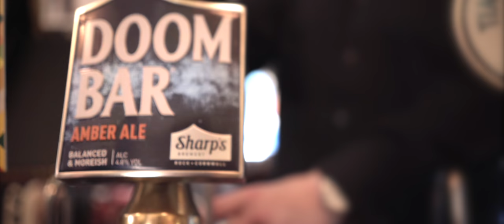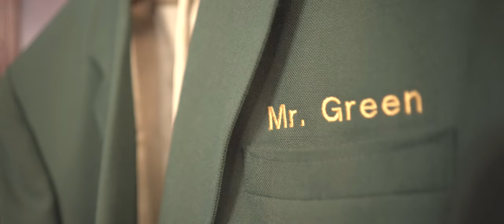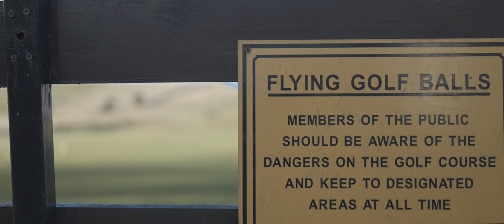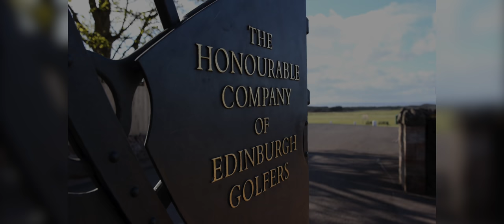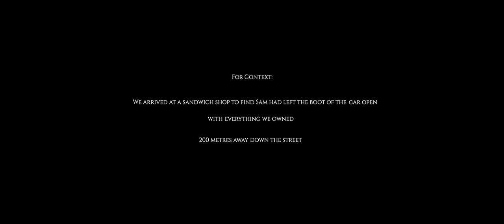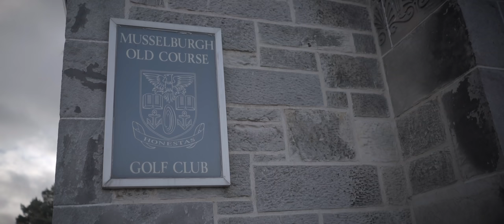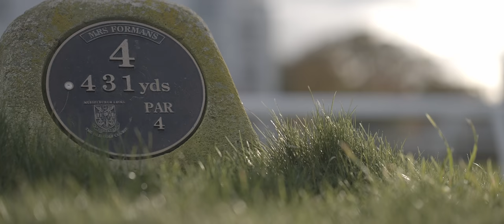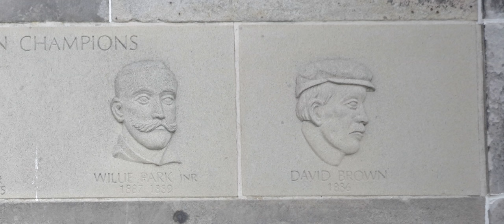Scotland Tour Film pt.2: Sandy & Acidic Diaries - East Lothian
We’re proud to bring you Part II from our Scotland adventure in October, this time from Scotland’s Golf Coast – East Lothian! Renaissance Club, Gullane No.1, Muirfield, Kilspindie and Musselburgh Old Links!

There’s stacks in here to enjoy, for a more behind the scenes look at three golfing nerds on  blockbuster golf tour, including Steve Elkington impressions, broken clubs & broken courses! We’ve even included a ‘what’s in the bag’ with a twist for you, and the breadth of courses on offer shows you the real diversity that can be enjoyed all within a stone’s throw from Gullane town!

We love hearing from all of our viewers and listeners!

Get in touch with us @Cookiejargolf or on for further enquiries and booking requests, as we travel the length and breadth of the UK in search of the most interesting stories in the game, and don’t forget to Subscribe!